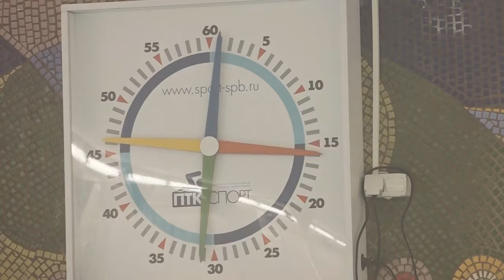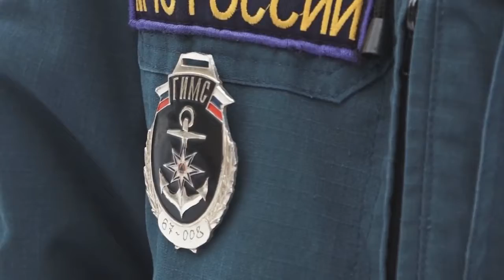Телекомпания "Пионер ТВ" передача "Плюс Вы" выпуск от 19.01.2017